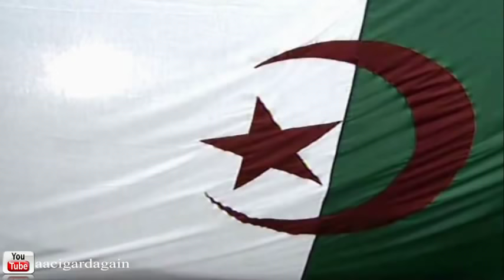BULTO DE FUTBOLISTA 482